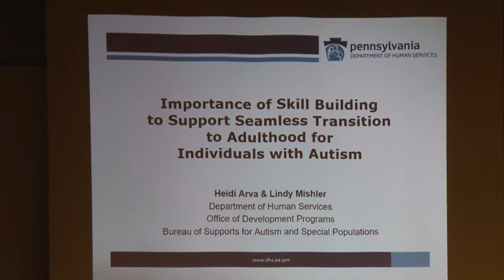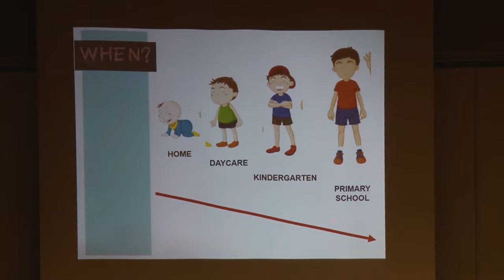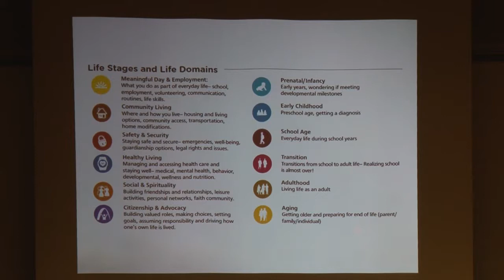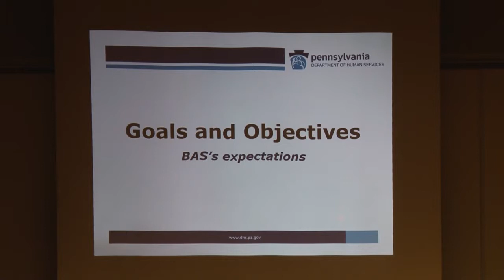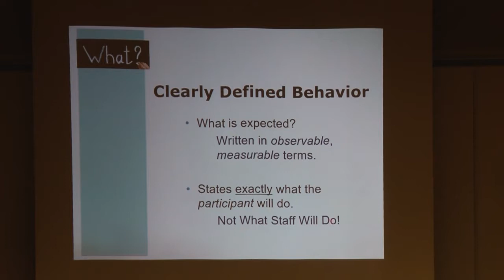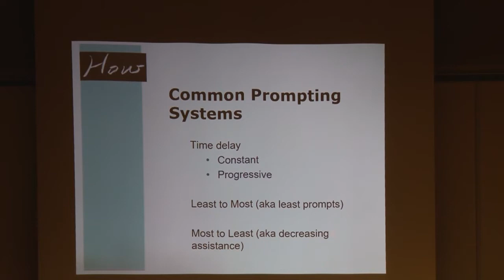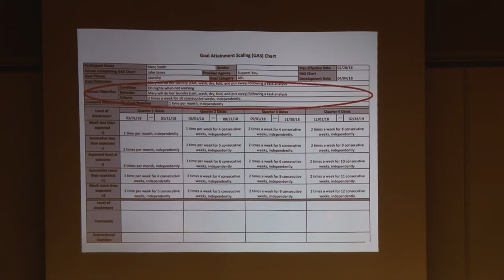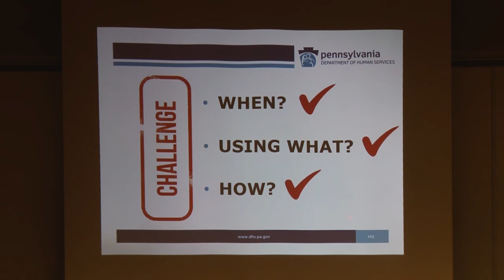Importance of Skill Building to Support Seamless Transition to Adulthood for Individuals with Autism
Professionals who support teens or young adults preparing for transition into adulthood will benefit from this session. Facilitators will highlight an approach developed and used by the Bureau and Autism Services (BAS) specifically designed to support the diverse needs of adults with autism in building skills.
Heidi Arva, Bureau of Autism Services (BAS)
Lindy Mishler, Bureau of Autism Services (BAS)